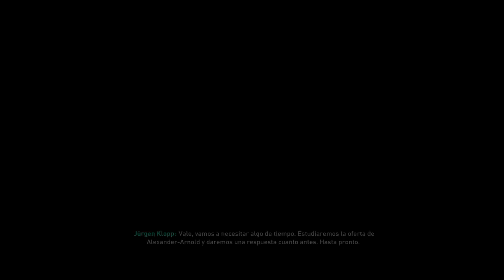FIFA 19 MODO CARRERA MIEMBROS | MANCHESTER CITY | LOS ÚLTIMOS FICHAJES #4